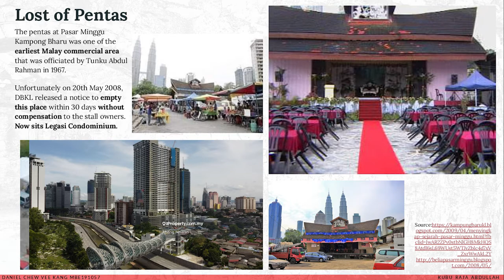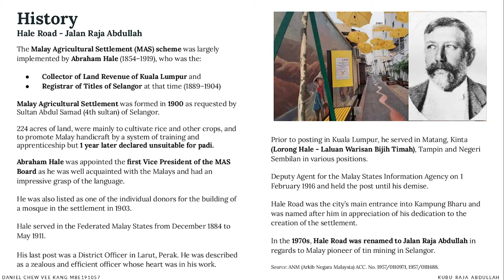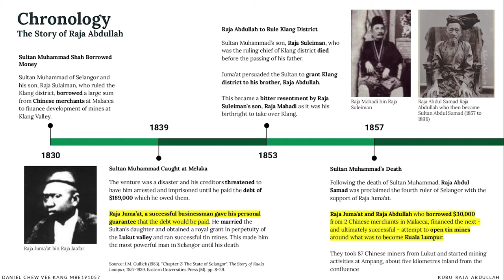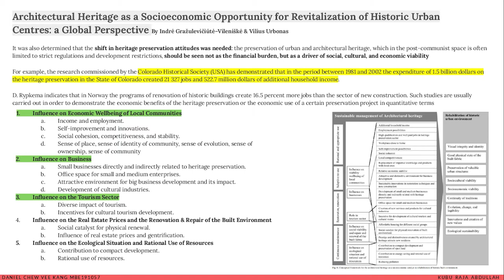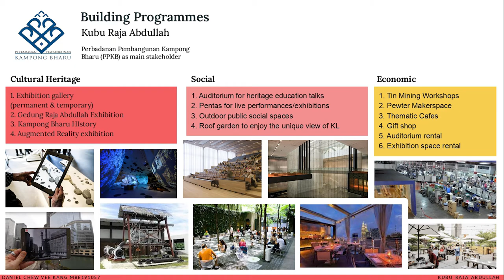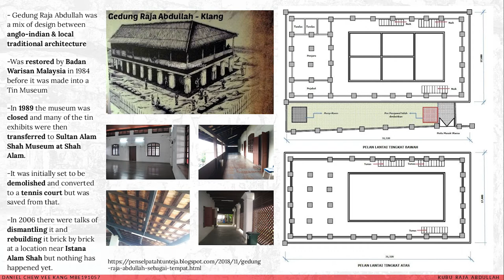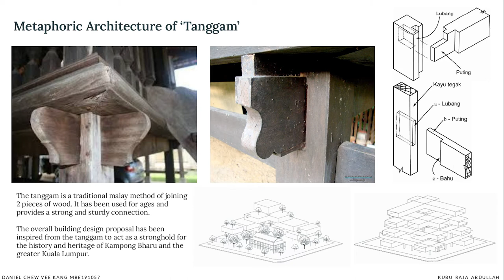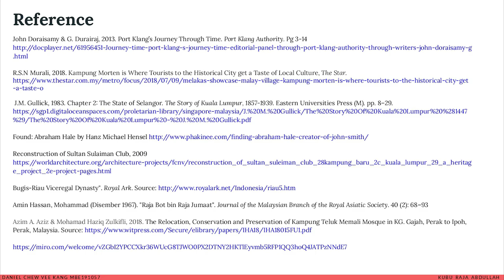Kubu Raja Abdullah Heritage Centre, Kampong Bharu - Architectural Reinterpretation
Daniel Chew Vee Kang | M.Arch Pre-Thesis 3 | Final Presentation

Raja Abdullah Heritage Centre showcases a walk down memory lane of Raja Abdullah who was a pioneer in tin mining and ultimately the success of the Kuala Lumpur we've come to know now. This heritage centre promotes the history of tin mining with various exhibitions and workshops that are unique to Kampong Bharu. It is metaphorically designed after elements from Gedung Raja Abdullah and inspired by the ‘tanggam’ joints found in traditional Malay architecture. This building acts as a place to preserve the history and heritage that is gradually decaying through time.